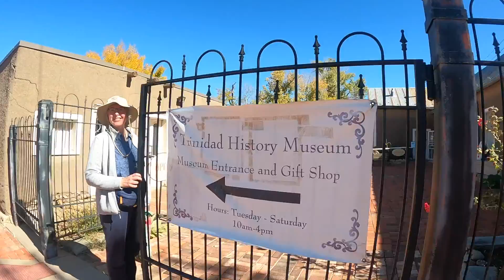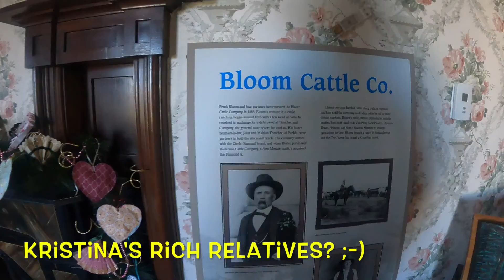Phoenix to Michigan By Rail - Day 3: Trinidad, CO to Dodge City, KS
We spent a pleasant day exploring Trinidad, Colorado including the local historical museum and a great coffee shop before getting back on the train towards Dodge City, Kansas.